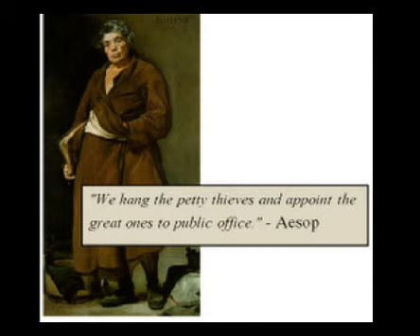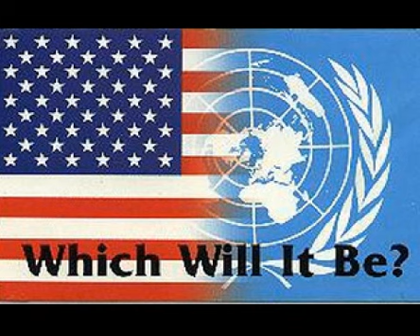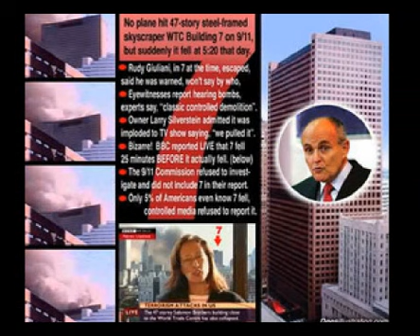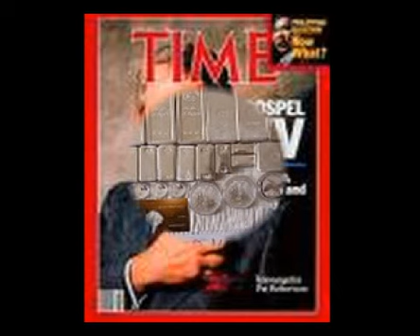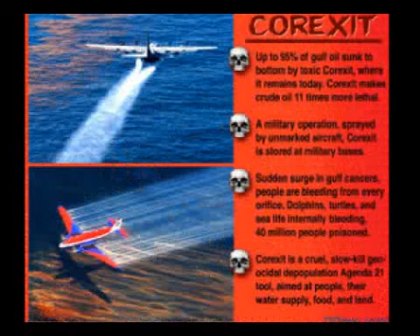Hawk - 3/4 - Don't Go Into This Luciferian Night w/o a Fight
Survive To Thrive - The Hawk - September 29th, 2011